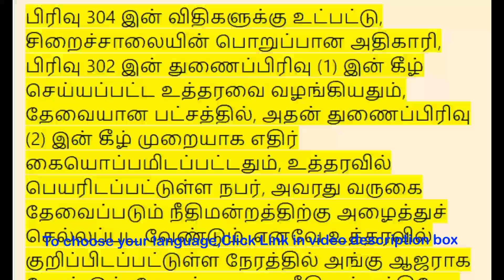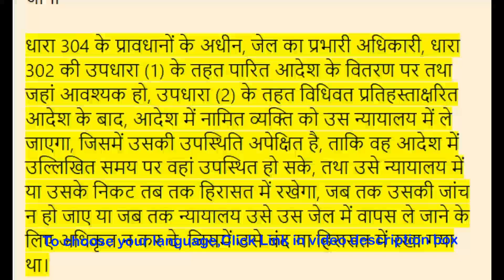BNSS Section 305 - Prisoner to be brought to Court in custody | Meaning in Tamil, Hindi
00:00:00 - பிஎன்எஸ்எஸ் பிரிவு 305 - சிறைக் காவலில் நீதிமன்றத்திற்குக் கொண்டுவரப்பட வேண்டும்,

 00:00:59 - बीएनएसएस धारा 305 - कैदी को हिरासत में न्यायालय में लाया जाना,